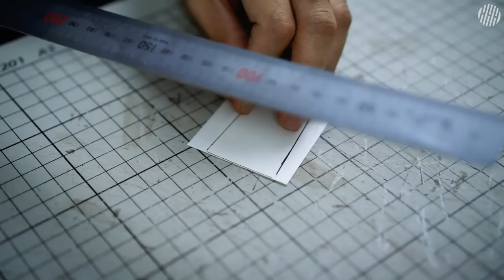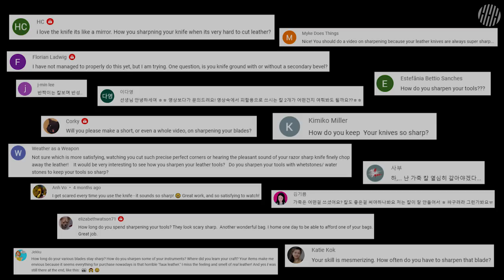How to Sharpen Knife and Make a Sheath Compilation Video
Here's the video showing how to sharpen a knife and how to make its sheath and pattern!

00:00 - Intro
00:06 - Making the pattern
00:55 - Cutting the leather
01:08 - Stamping
01:33 - Attaching the lining
02:11 - Stitching
02:33 - Attaching snaps
02:48 - Finishing and assembling
03:54 - How to sharpen
05:05 - Demonstration

► Leather
Buttero Box 0.8mm (1oz)
Buttero Natural 0.7mm (1oz)